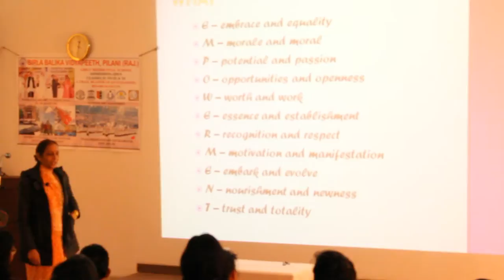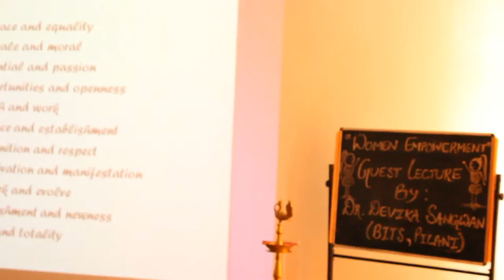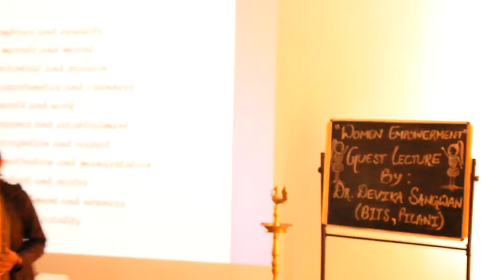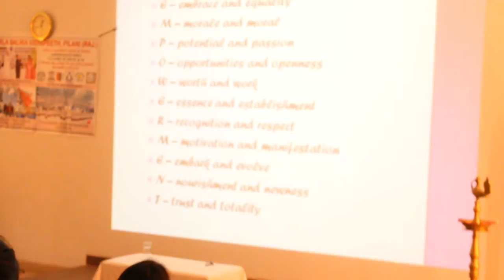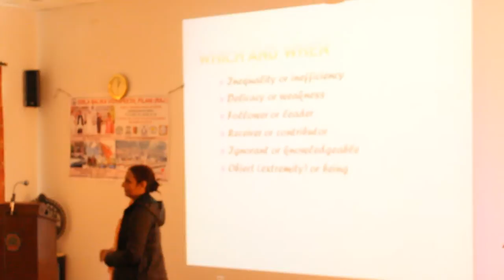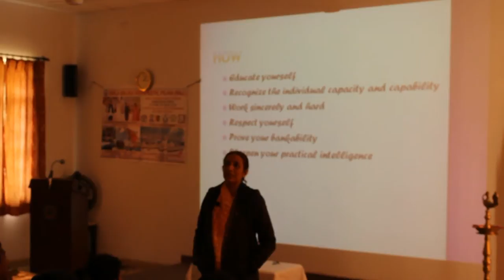Guest lecture on women empowerment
Guest lecture by Dr. Devika Sangwan, BITS Pilani, Rajasthan, India in Birla Balika Vidyapeeth on Women Empowerment